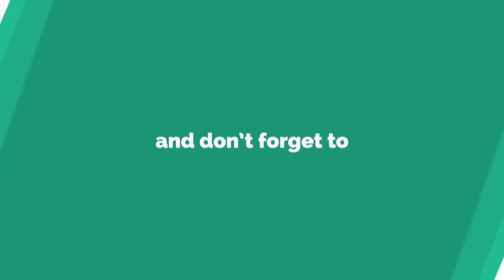కాలభైరవ స్వామి గురించి వెలుగులోనికి రాని నిజాలు | Things to know about God Kalabhairava | TeluguNew